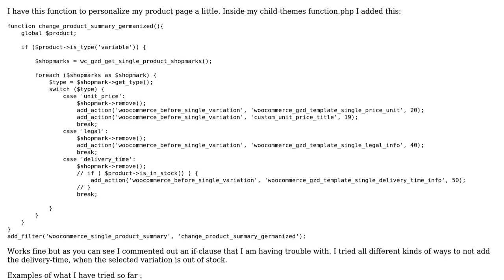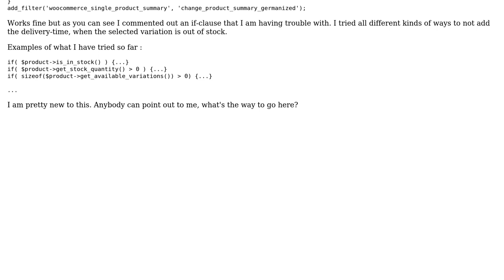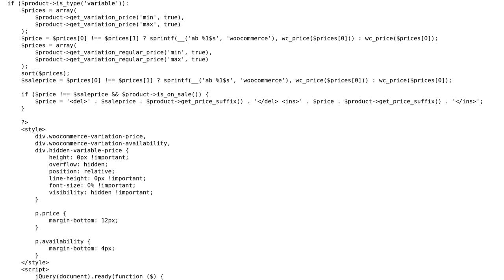Woocommerce: How to get variations stock-status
With thanks & praise to God, and with thanks to the many people who have made this project possible! You are responsible for your own actions.